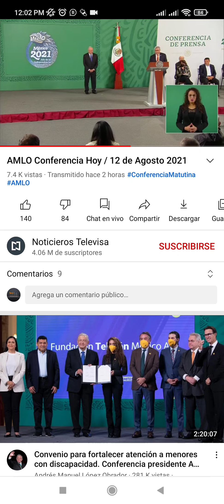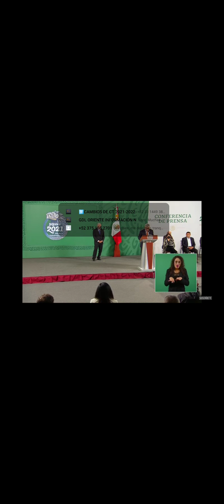RIGEL KU / GDL ORIENTE 16 - REGRESO SEGURO A CLASES.